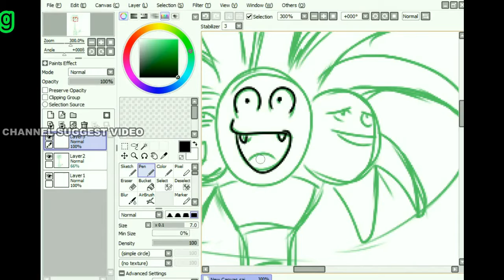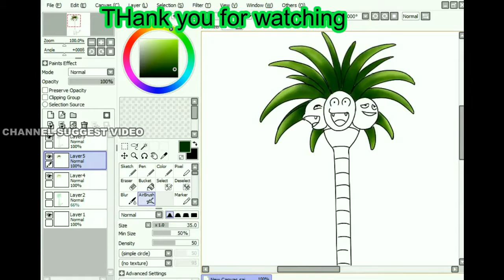How To Draw Pokemon Exeggutor